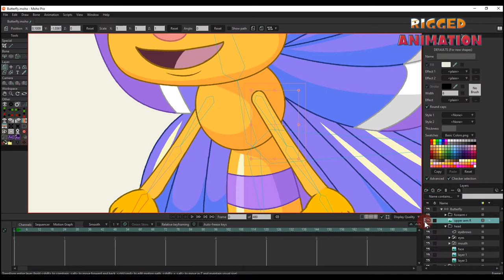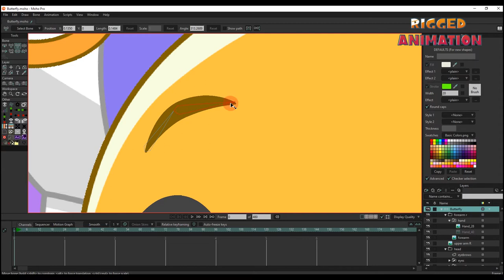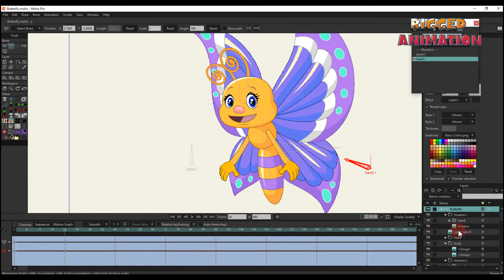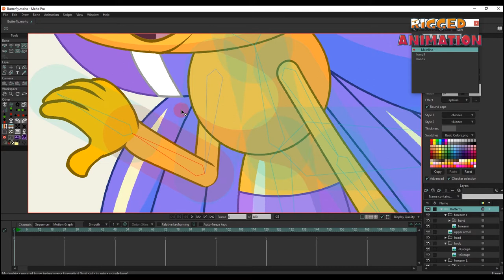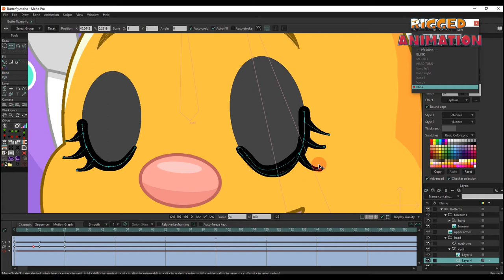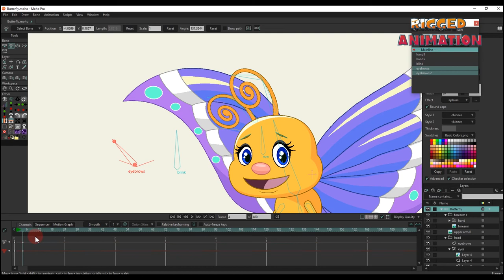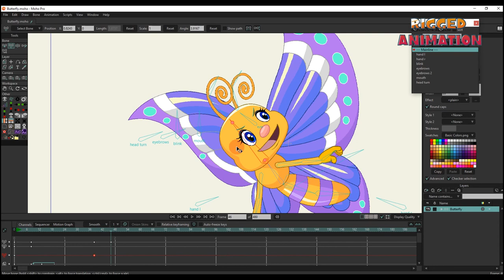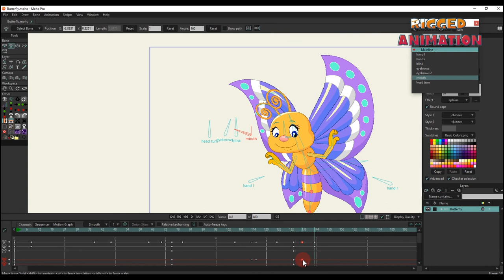Create bones for characters that combine vector files and png files in moho 13.5 | Rigged Animation